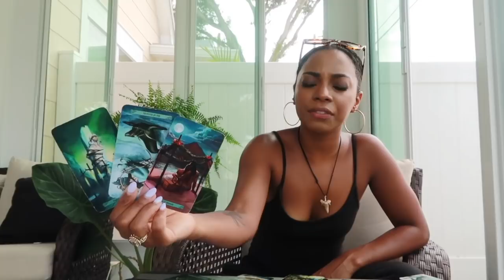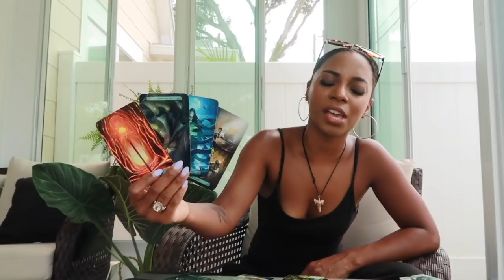LIBRA, "Your Gift Is Coming To You... But For Now You Are Guided to Rest" // Message From Spirit